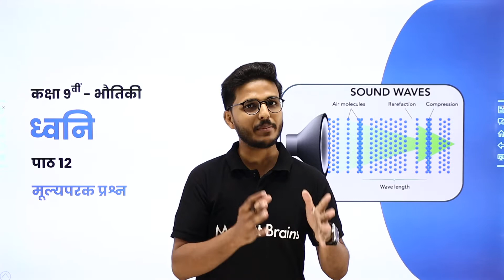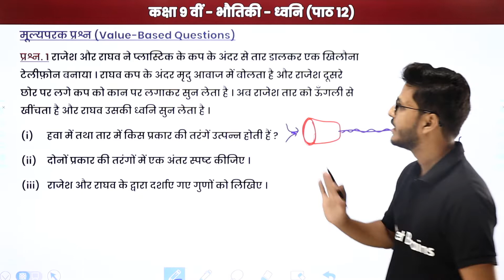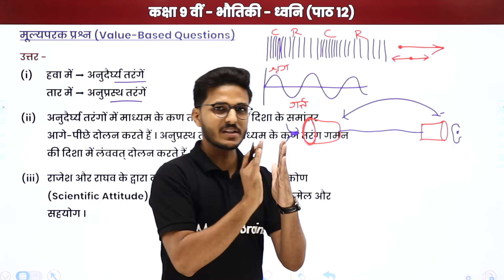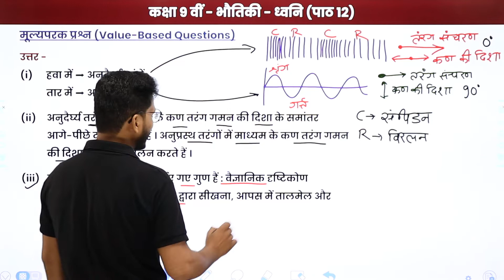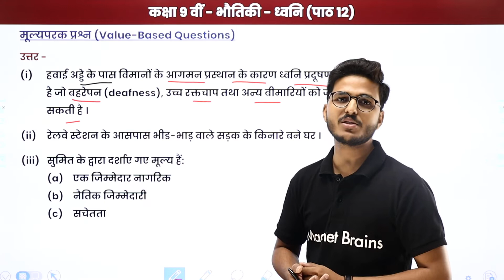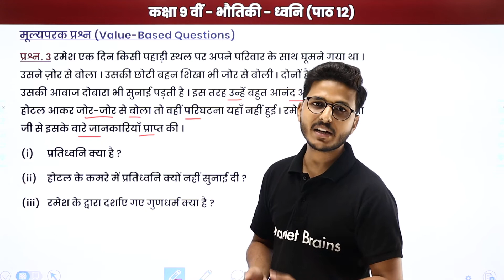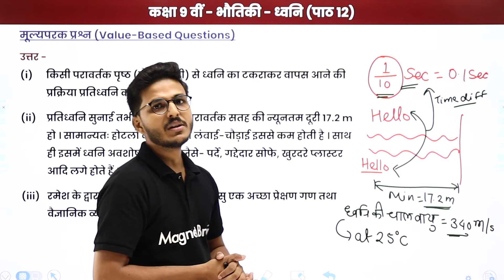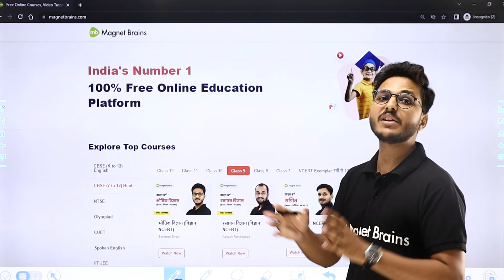Sound (ध्वनि) - Value Based Questions | Class 9 Physics Chapter 12 | State Boards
✔️ Class: 9th
✔️ Subject: Physics /भौतिक (Hindi Medium)
✔️ Chapter: Sound/ ध्वनि/Dhvani (Chapter 12)
✔️ Topic Name: Sound - Value Based Questions /ध्वनि - मूल्यपरक प्रश्न /Dhvani -Mulya Parak Prashn
✔️ Topics Covered In This Video (By Sandeep Sir): In this video, Value Based Questions/मूल्य परक प्रश्न/Mulya Parak Prashn of the chapter Sound/ ध्वनि/Dhvani have been discussed.
00:00 ध्वनि इंट्रोडक्शन: मूल्यपरक प्रश्न /Dhvani Introduction: Mulya Parak Prashn
03:00 प्रश्न - 1 से 3: प्रश्नोत्तर: पाठ 12 / Prashn - 1 se 3: Prashnottar: Paath 12